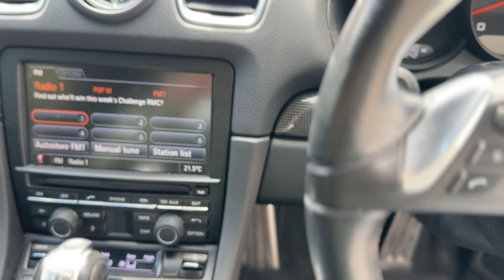Porsche Cayman 2.7 981 PDK Euro 5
51k miles
📍 Unit 27 - Oakham Drive, Sheffield, S3 9QX
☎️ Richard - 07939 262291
⏳ 10 - 4pm M-F, 10-2 Saturday
🥰Our Stock list 🥰 ⬇️
🛑 Finance available
🛑We also sell cars by sale or return.